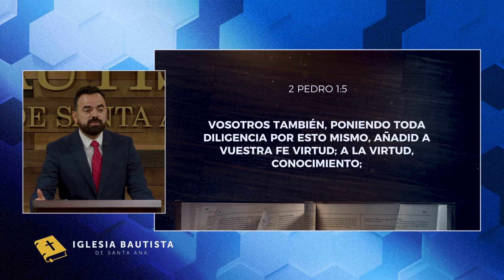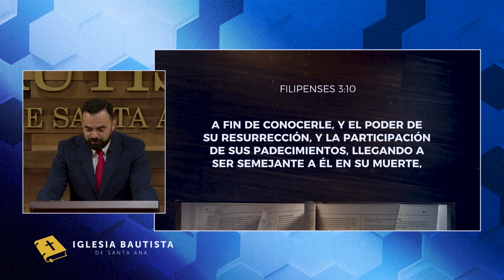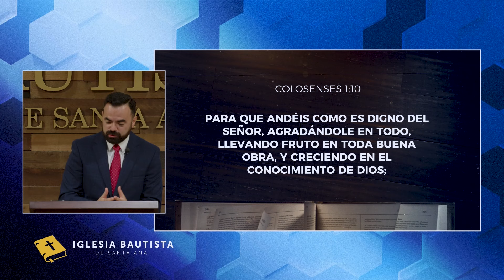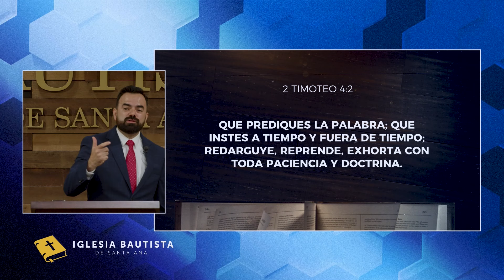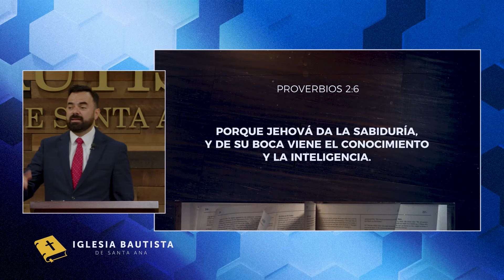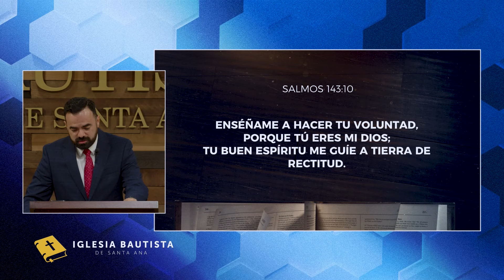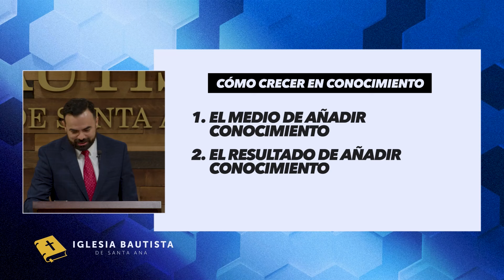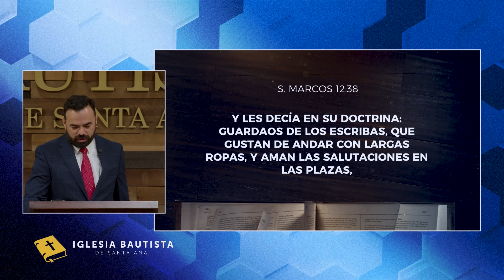Conocimiento | Como Crecer en Conocimiento (Predicación Bautista, Fundamental)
Si tiene una pregunta, un tópico en que duda o peticion dejenos saber en los comentarios 👇